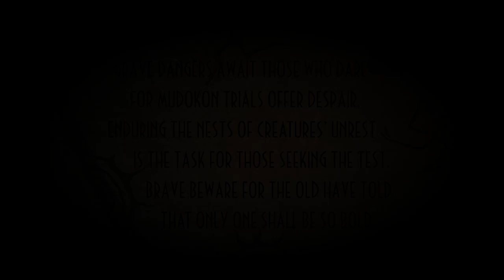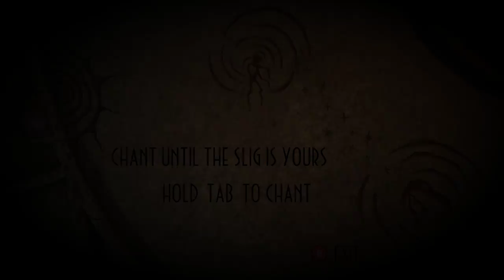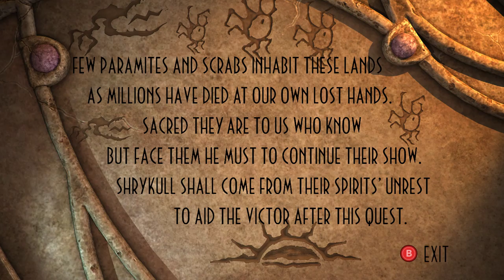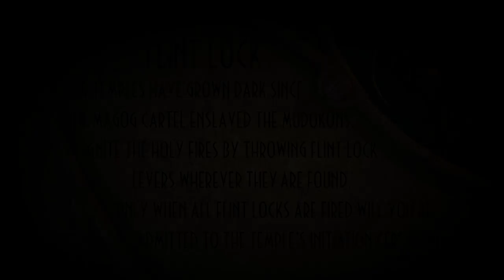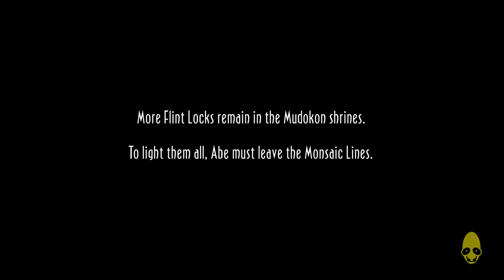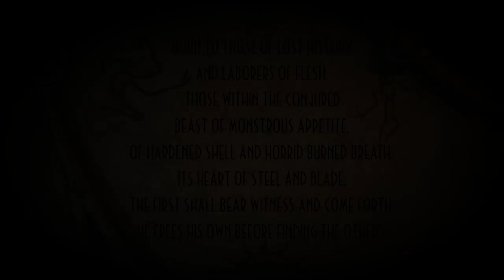Oddworld: New 'n' Tasty! [2] Pray For Me